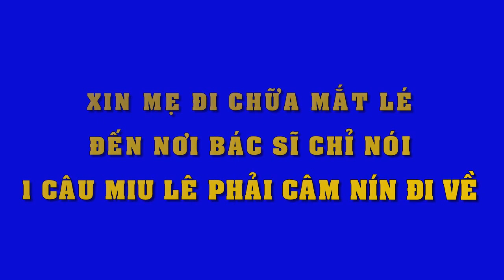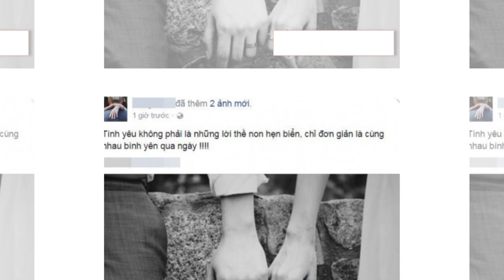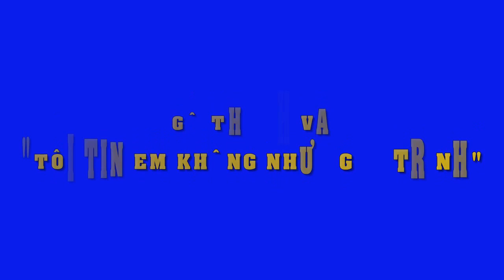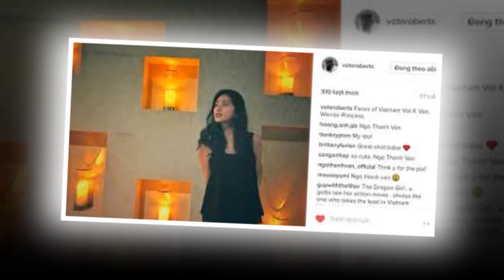Xin mẹ đi chữa mắt lé, đến nơi bác sĩ nói một câu khiến Miu Lê câm nín đi về - Tin Tức Sao Việt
Xin mẹ đi chữa mắt lé, đến nơi bác sĩ nói một câu khiến Miu Lê câm nín đi về
Mặc dù đã năm lần bảy lượt cầu cứu nhưng bà nội Miu Lê vẫn không được bác sĩ chấp thuận việc điều trị mắt lé.